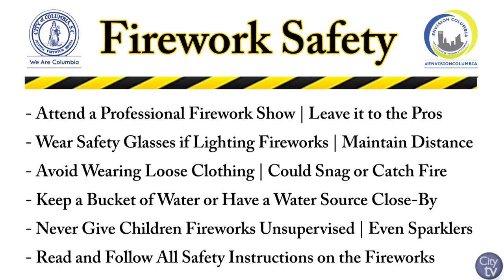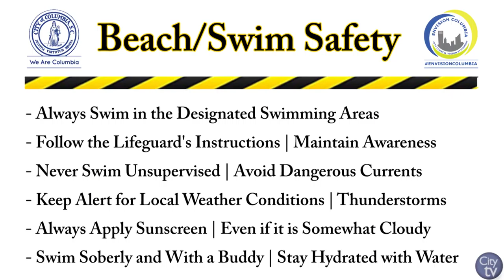Monthy Safety Message (July) | Staying Safe in the Summer!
With more free time for the kids and families participating in activities outdoors, the City of Columbia would like to share some important tips about how to keep you and your family safe during the summer months. Demetrius Rumph, Director of Safety & Risk Management at the City of Columbia, explains ways you can protect you and your loved ones this summer.